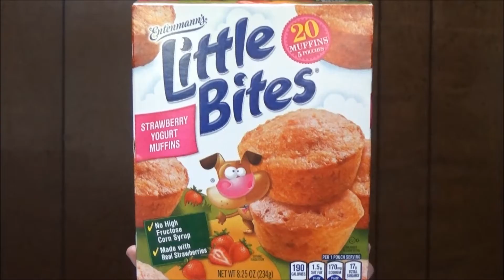Ultimate Taste Test, Entenmann's Little Bites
On today's Ultimate Taste Test, I sample Entenmann's Little Bites, Strawberry Yogurt Muffins. These tasty muffins are baked with real ingredients like real strawberries, and with No high fructose corn syrup.
Bimbo Bakeries USA, Inc.